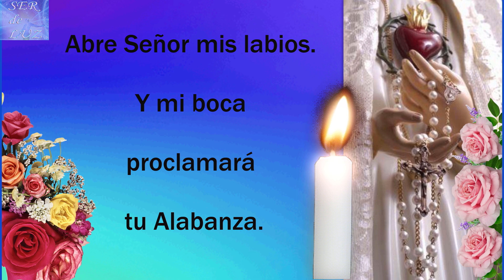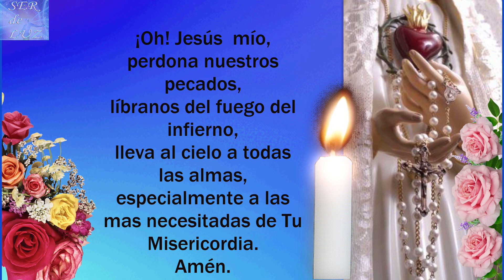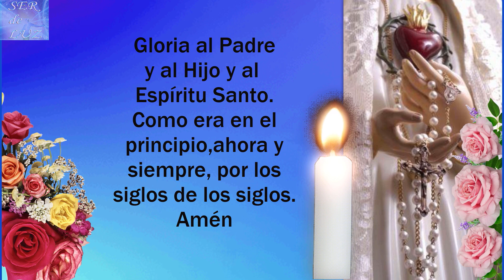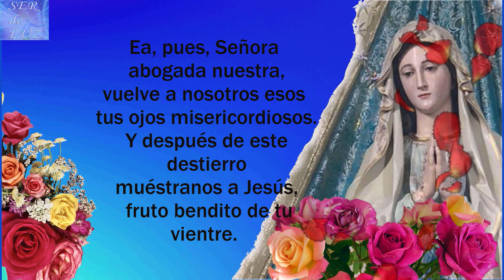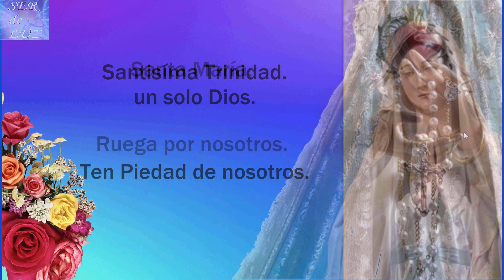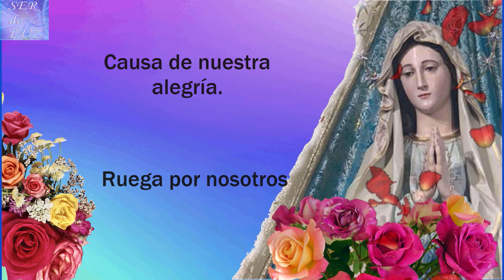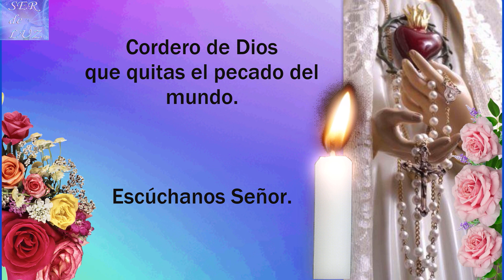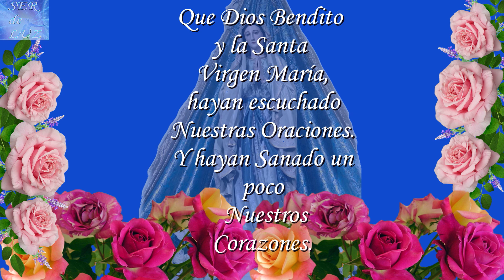Santo Rosario de Hoy Jueves 14 de Septiembre de 2023🌷(HOLY ROSARY TODAY)💖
Santo Rosario de Hoy Jueves 14 de Septiembre de 2023🌷(HOLY ROSARY TODAY)💖MISTERIOS LUMINOSOS 💝🌹💖🌹💖🌹💖MISTERIOS misterios🌹💖🌹💖🌹💖🌹Virgen María Reina de La Paz🌹 Gospa 💖

Misterios Luminosos
# Rosario Gloriosos
Rosario Gozosos
Misterios Gozosos
Santo Rosario Dolorosos
Misterios Dolorosos